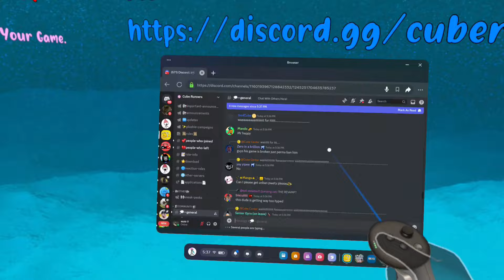Cube Runners Added A FREE V3 BADGE!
God Bless ✝️